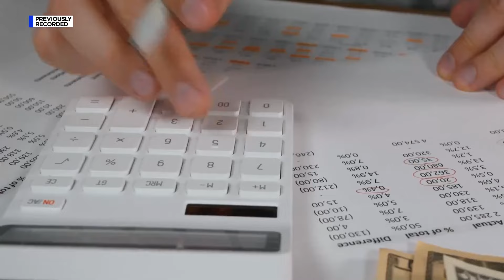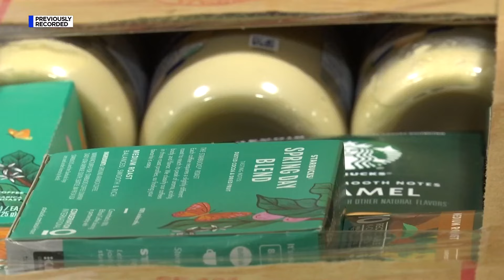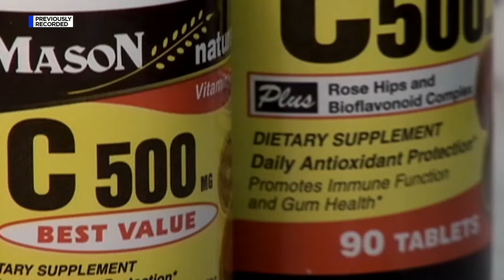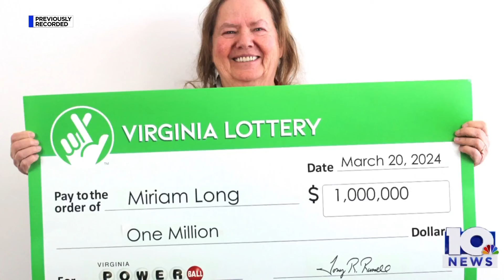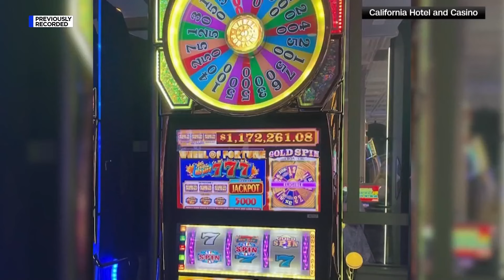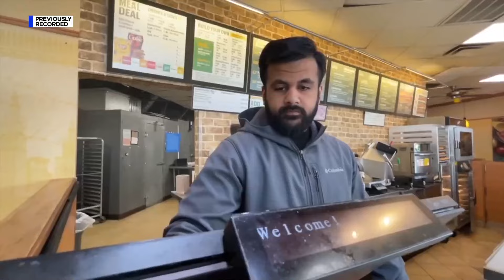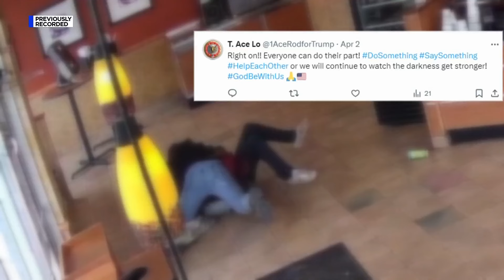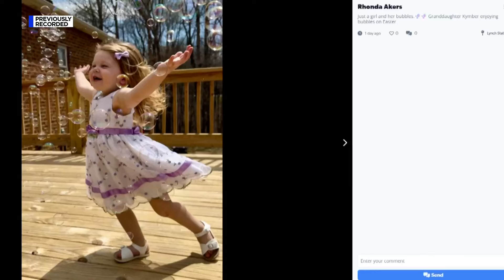Customer saves Subway employee from attack - The Sprint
A Subway employee who was dealing with a rude customer was suddenly attacked. Thankfully, another man was there to save the day.